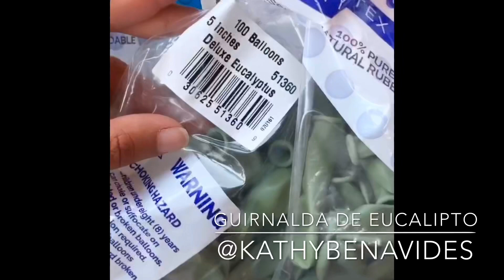DIY guirnalda con eucalipto para mesa y globos baby shower verde y nude by Kathy Benavides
Hermoso evento con guirnalda orgánica de globos, guirnalda de eucalipto para centro de mesa.
 Globo betallatex , Tufex y qualatex
Ideas para baby shower y revelación de género.